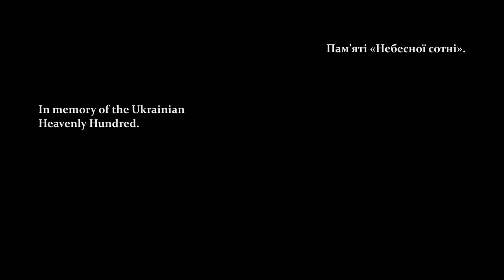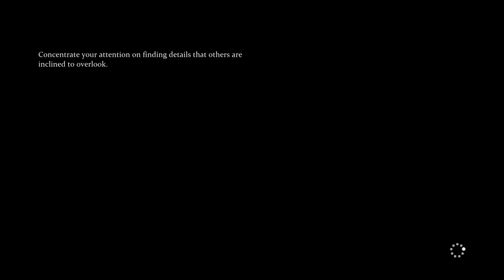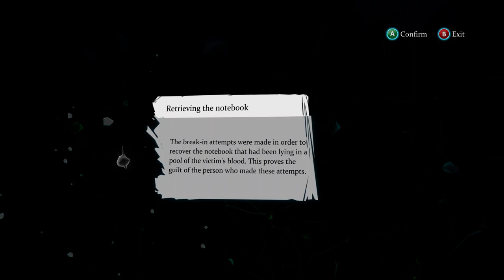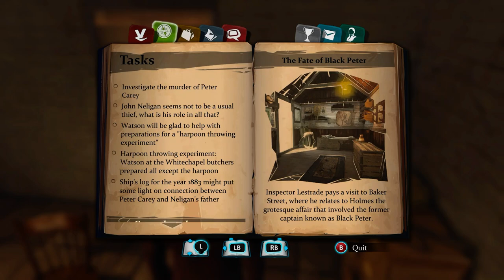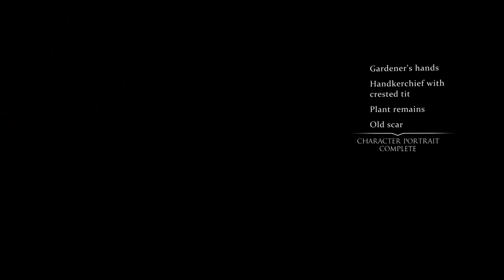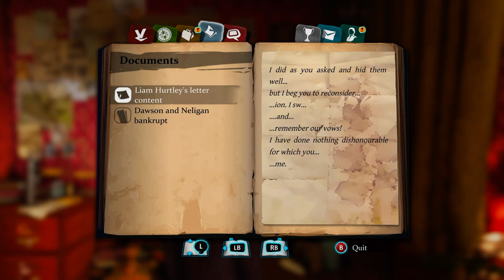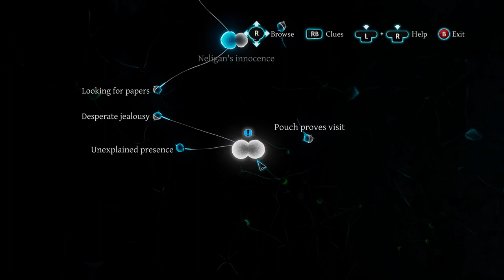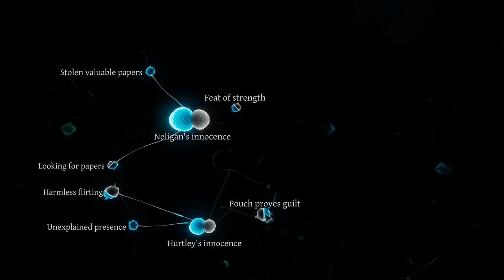Sherlock Holmes: Crimes & Punishments | Gameplay | No Commentary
The great freedom of action in Crimes & Punishments allows you to conduct your investigations in the manner you deem appropriate. Use the 14 extraordinary skills of detection for which Sherlock is famous, choose the avenues of enquiry you wish to pursue, interrogate your suspects and, from your deductions, name the guilty parties... you can even determine their fate!

The ramifications are far-reaching, and your decisions will exert a real influence through your reputation or the surprising consequences that will arise where you least expect them…